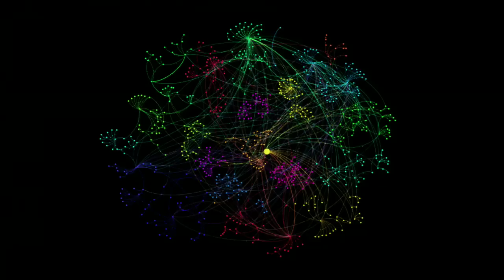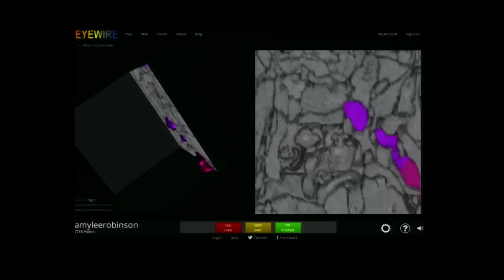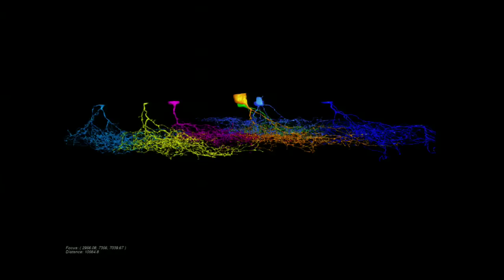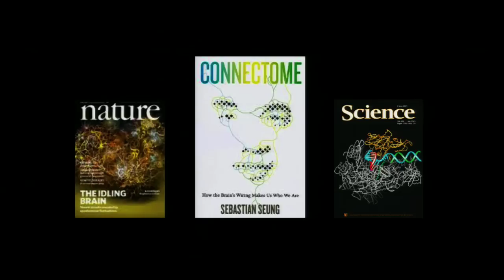A Game that Maps the Human Brain: Claire O'Connell at TEDxAtlanta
Claire O'Connell and her colleagues at MIT have accelerated neurological research to map the human brain — painstaking work that involves mapping the connections between neurons — by turning it into a massive, online game now played by people all over the world.

O'Connell is a 20-year-old graduating junior (!) at the Massachusetts Institute of Technology who says she plans to spend her life studying the profound connection between education and cognition, and using her findings to change global education.